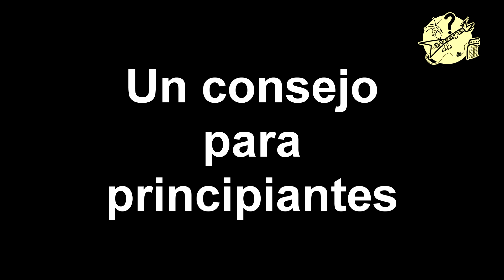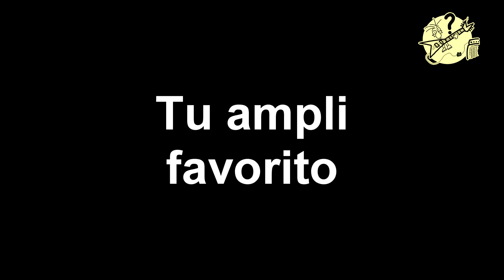Muñones TV (15): Pipo Romero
Pipo Romero (Cádiz, 1983) es un guitarrista ecléctico y multi-instrumentista.

En 2002 se instala en Madrid para completar sus estudios de guitarra eléctrica y música moderna ( 21st century music, música creativa, música popular) en 2005 comienza a desarrollar una importante carrera como guitarrista de sesión, así como realizando trabajos de dirección, producción, arreglos y guitarrista en gira para varias bandas y artistas españoles y americanos como El Canto del Loco, Carlos Rivera, Nena Daconte, Lagarto Amarillo, Andrés Suarez, El sueño de Morfeo, Salvador Beltrán, Amaia Montero, Haydee Milanés , Primital , Modestia Aparte, Erpeche, Claudia Oñate, La yerba del parque…

Sus inquietudes musicales le llevan a investigar los más diversos estilos de la música tradicional y popular de España, Estados Unidos, México, Perú, Irlanda, Argentina, Brasil y Portugal. Pero es al descubrir la música de Tommy Emmanuel y Pierre Bensusan cuando todos sus esfuerzos se centran en estudiar los detalles y matices de la guitarra acústica, y es cuando comienza  a desarrollar su carrera acústica en solitario, aunando todas las influencias musicales adquiridas durante sus años de estudio e investigación en lo que es su primer disco como solista, que vio la luz a principios de Octubre de 2015 con músicos de la talla de Paquito Gonzalez, Manolo Nieto, Antonio Serrano, Marino Saiz . “Folcklórico” es un disco que no puede encasillarse en ningún estilo, sin etiquetas musicales, donde da rienda suelta a su pasión por la guitarra clásica, country, folk y como no, flamenca, rindiendo un merecido homenaje a su tierra natal.

Pipo está llamado a ser referente del fingerstyle acústico, donde un guitarrista de corte moderno se adentra en el territorio de la guitarra clásica, el folk, el flamenco, el country y las músicas del mundo más populares y tradicionales.